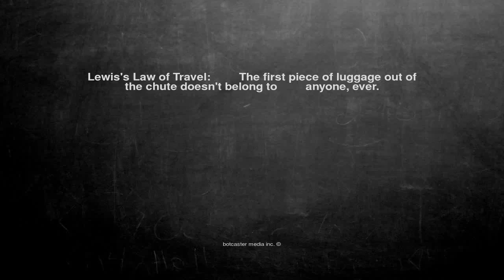Ok, here is the joke. Lewis's Law of Trave...